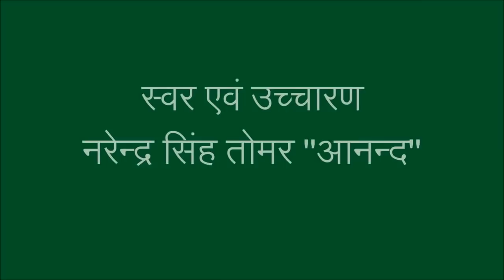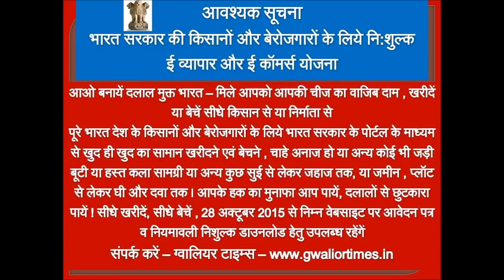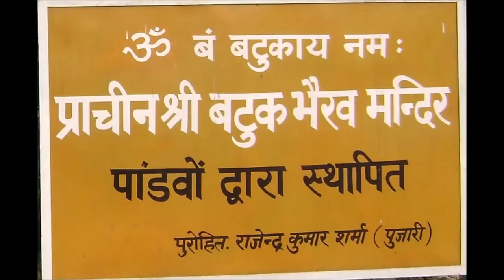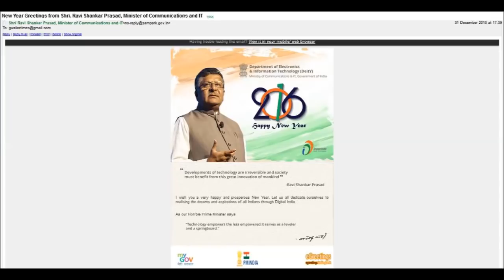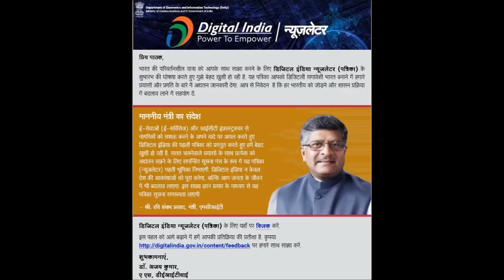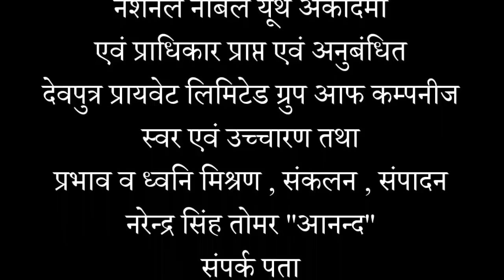सभी परेशानीयों का एक इलाज भैरव का जंजीरा और चालीसा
ग्‍वालियर टाइम्‍स की 167  वीं फ‍िल्‍म -  सभी परेशानीयों का एक इलाज भैरव का जंजीरा और चालीसा